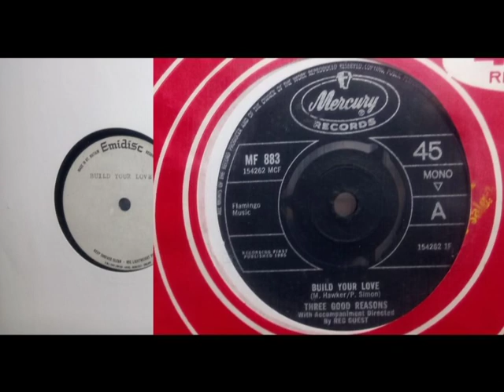1965 PAUL SIMON - Unissued Demo Acetate - BUILD YOUR LOVE - UK Home Recording EMIDISC Demo UNIQUE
Upload #1638 ~ HQ from UK 45 pictured ~~ *World Exclusive* The 1965 Home Recording of the "Build Your Love" Demo. Beyond the Tape that seems lost, this is The Only Copy, it's Our Copyright therefore so a 34 second edit recorded direct is what you can Sample. Paul recorded this in a UK Hotel Room on a Reel To Reel tape machine in the "Songbook" era. Other tracks on a Bootleg from a similar source are on YT if not this one. Lost Track... It was played in the Studio with Tape Machine on & off sounds, it wasn't Transferred Direct as only a Lo-Fi Recording & maybe formats incompatible, stepped heads etc. 100% it's Paul Simon & he wrote the song if Mike Hawker got co-credit as he could get use from it. Comments welcome, if ones that try to say it's not Him won't be published as beyond that stage now...

## 24 July 2020 a rather Average 1966 Acetate by David Bowie makes £15,000 as Unissued. sounds like his 'Good Morning Girl' era. They only have it Public 7 days which is a huge Gamble, takes years to get Acetates known... What's This Worth?

## Jan 2022, on wondering what this is worth, the same auction house valued it like a released track acetate like Popsike shows. But this is an Unique Unissued 1965 Demo not on Bootlegs. Auction Houses only estimate by previous sales if this is very different unique item. Worth a try if in Reality Bidders would know what to bid... Another day.

The song released by 'Three Good Reasons' UK 1966 group, as on our channel, started this Tease a few years ago...

He sings loudly, if it's the same voice on the "I Am A Rock" as we posted today to compare.

The story on this, it was found about 1996-98 in a shop with several other interesting acetates. At the same time, believe it or not, Three Mint copies of the 'Three Good Reasons' version on UK 45 too. Pre Internet, to see "P. Simon" but absolutely Nothing Known, so amusingly it sat online for a long time, even with a Sound Sample, heard by many who were as unaware to know who it was. Only very belatedly putting two and two together, it's Paul Simon.

This is listed elsewhere & a Paul Simon forum, they have no idea yet say 'Himself' has little interest in his early recordings. Bet he remembers this... it's a Great Passioned Performance.